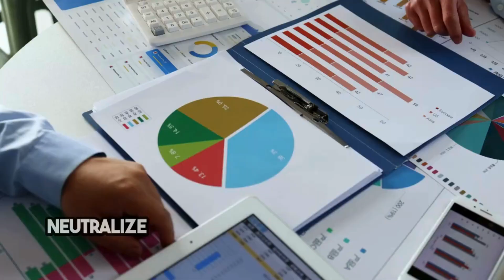Biohazard Sanitation Services Keene, TX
What Constitutes a Biohazard?
Explanation of Biohazards and Their Risks
Biohazards, or biological hazards, are organic substances that pose a threat to the health of living organisms, primarily humans. These hazards can include a range of materials such as blood and other bodily fluids, bacteria and viruses, toxic chemicals, and medical waste. The risks associated with biohazards are significant; exposure can lead to serious health conditions, including infections, diseases, and in severe cases, death. Proper handling, containment, and disposal of these materials are critical to prevent contamination and ensure public safety.

Types of Biohazardous Situations Commonly Encountered
Crime Scenes: Incidents involving violence may leave behind blood and bodily fluids that require specialized cleaning.
Infectious Outbreaks: Spaces exposed to infectious diseases need thorough decontamination to prevent the spread of illnesses.
Medical Facilities: Hospitals and clinics generate medical waste that must be disposed of according to strict regulations.
Unattended Deaths: Situations where individuals have passed away unnoticed for a period can result in biological hazard scenarios.
Hoarding Situations: Extreme hoarding can create unsanitary conditions, harboring decay and potential biohazards.